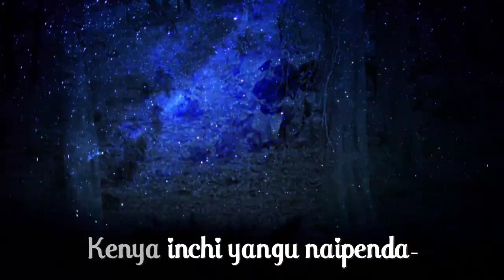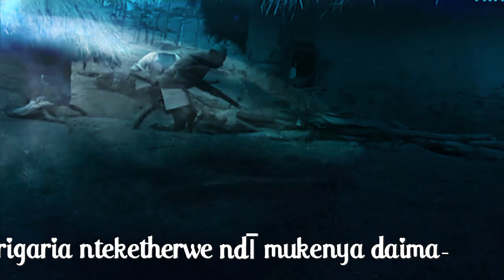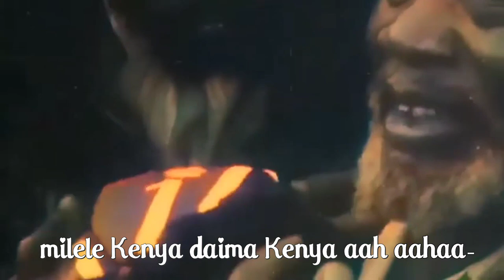MILELE KENYA DAIMA KENYA ft Magirimba X Shilton (Official Video)